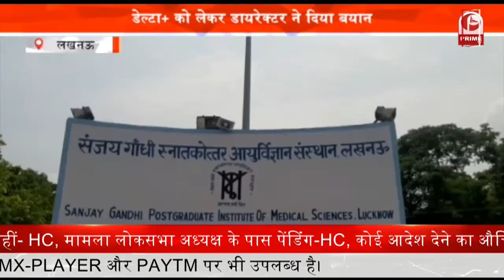SSP का फर्जी Facebook और WhatsApp बनाकर पैसे मांगने का मामला || Prime Tv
गोरखपुर के एसएसपी का फर्जी फेसबुक और व्हाट्सएप बनाकर पैसे मांगने का मामला सामने आया है. जिले के वरिष्ठ पुलिस अधीक्षक एसपी दिनेश प्रभु ने अपने टि्वटर हैंडल से 2 घंटे में 2 ट्वीट करके फेसबुक और फर्जी वाट्सअप आईडी होने की जानकारी दी. साथ ही कहा कि व्हाट्सएप की फर्जी आईडी के जरिए पैसे की मांग की जा रही है. यह साइबर अपराधी हैं. इन लोगों से सभी को सावधान रहने की जरूरत है.